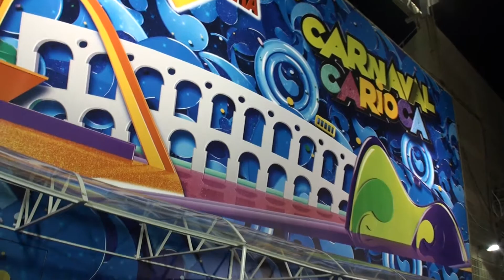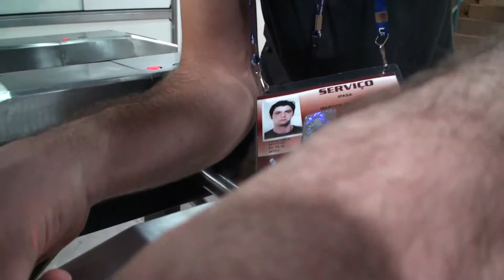PART27 RIO Carnival Sambadrome 入場